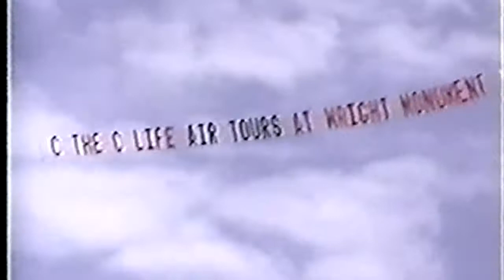50th Annual Hang Gliding Spectacular Throwback Video - Kitty Hawk Kites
This year we celebrated the 50th Annual Hang Gliding Spectacular on the Outer Banks. The hang gliding community sent us their vintage videos from the Jockeys Ridge sand dunes and we've put them together here to showcase all the amazing flying from over the years. We hope you enjoy this little throwback and we'll see you at next year's Hang Gliding Spectacular!